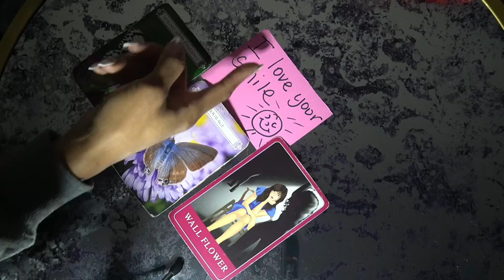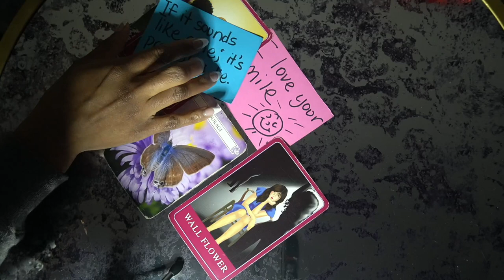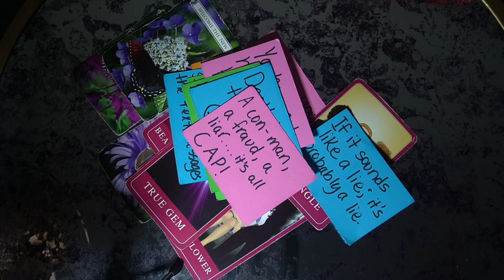ARIES DEC '21 OMG! WHAT ARE YOU WAITING FOR YOUR SOULMATE IS HERE, BOO!